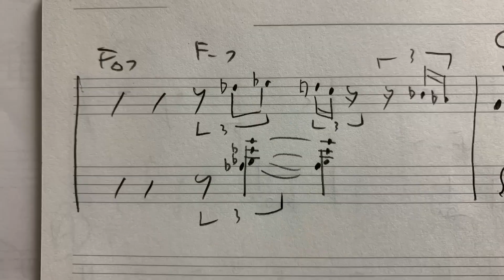Brad Mehldau の相変わらず上級者。IVmからI△【レジェパク】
1979年生まれ。茨城県水戸市出身。3歳よりピアノを始める。13歳位からジャズに興味を持ち始め独学でジャズピアノを始める。
15歳の頃浅田光子氏に師事。1998年高校卒業後渡米。Berklee College of Music に入学。
2000年に卒業。卒業後すぐニューヨークに移る。Robert Glasper にレッスンを受ける。また教会に通いゴスペルにも影響を受ける。ブロンクスにあるHarvest Field Community Church でハウスバンドとしてプレー。 2003年帰国。帰国後は東京を拠点にライブ活動。2006年、横浜ジャズプロムナードのコンペにてベストプレーヤー賞受賞。高須クリニックのCM曲ではアレンジ、演奏を担当。Benesseのこどもちゃれんじの音楽を担当。2017年より国立音楽大学非常勤講師を務める。
2008年、オリジナルアルバム I Need A Change,Too をリリース。
2009年、Ol' School Jazz をリリース。
2010年、Pray をリリース。
2015年、J-Straight Ahead をリリース。
2020年、Last Resort をリリース。